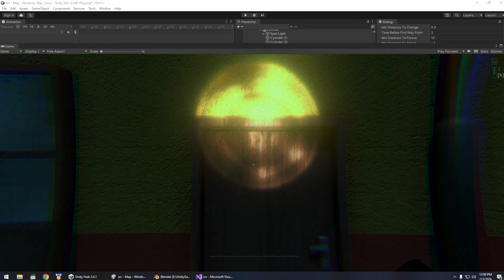Dream fallen vila do chaves update